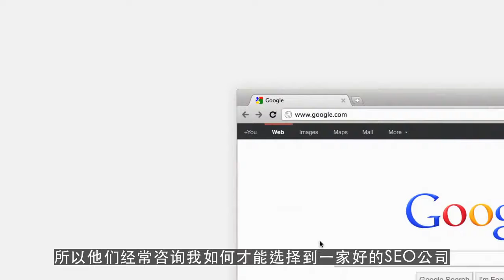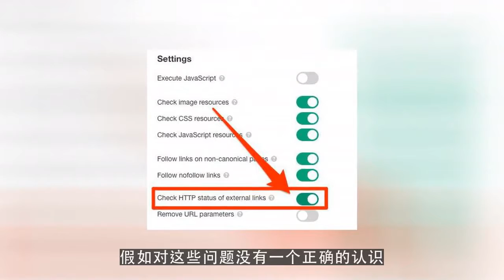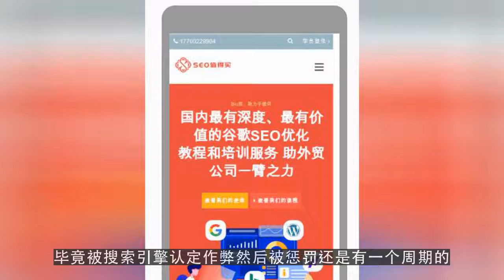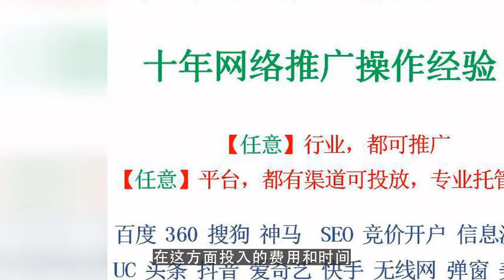英文 SEO|如果你在寻找SEO服务，我们有这些经验要告诉你 !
Google排名因素,關鍵 詞 排名,google搜索排名

微信：loveeveryonem